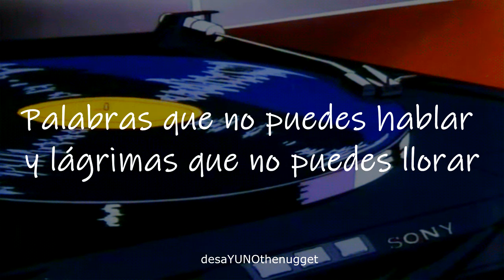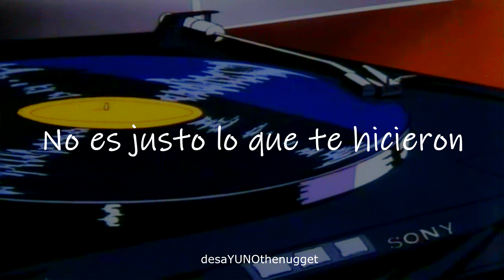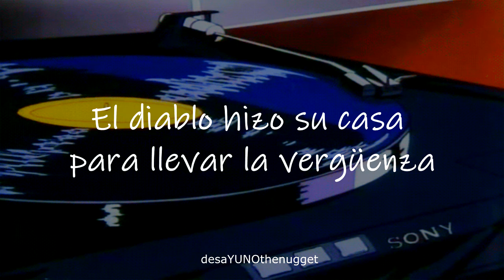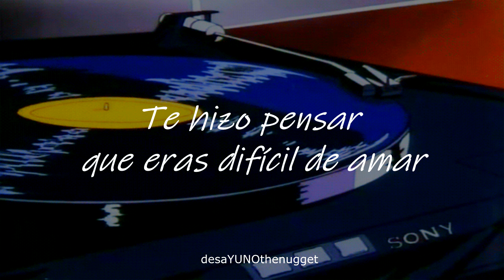Jaouad - Hard To Love (Español)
Artista: Jaouad
Canción: Hard To Love
Año: 2019
Álbum: xxx

*Lyrics*

Storms raging inside of your bones
Tired soul shall I lay with you
Words you can't speak and tears you can't cry
It's not fair what they done to you

Made you think you were hard to love

Blood boils inside of your veins
Grief you can't feel and smiles you must fake

Sweat drop like flames on your back
Devil made his house to carry the shame
It's not fait what they done to you